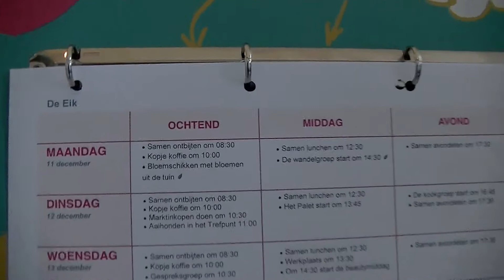IVN Vlog 1 2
In maart komen alle koplopers uit Zuid-Holland samen om ervaringen uit te wisselen voor het project Grijs, Groen en Gelukkig.
Om in de toekomst nog meer op de hoogte te blijven van de ontwikkelingen bij elke koploper, is het idee ontstaan om door middel van een vlog elkaar te (blijven) inspireren en zo van elkaar te leren. Het Parkhuis mocht als eerste een voorbeeld vlog maken. Hierin laten wij zien welke vormen van natuurbeleving wij hebben gekozen. In de toekomst komen er meer van dit soort korte filmpjes. Niet alleen om alle mensen die bij het Parkhuis betrokken zijn te informeren, maar ook aan iedereen te laten zien hoe wij het project Grijs, Groen en Gelukkig hebben geïntegreerd in de dagbeleving van de bewoners!